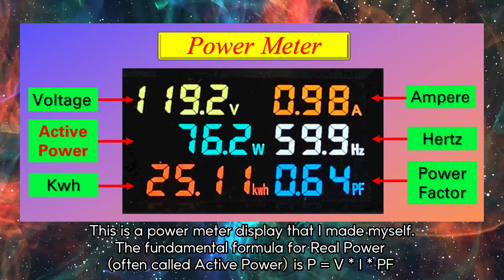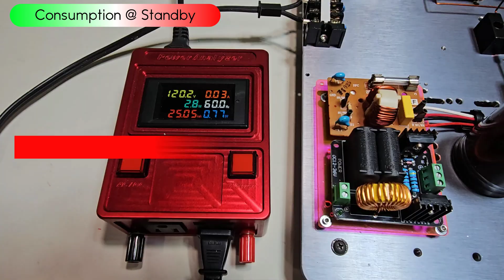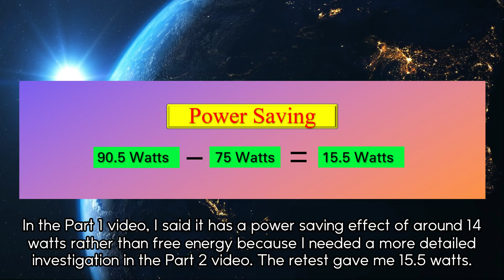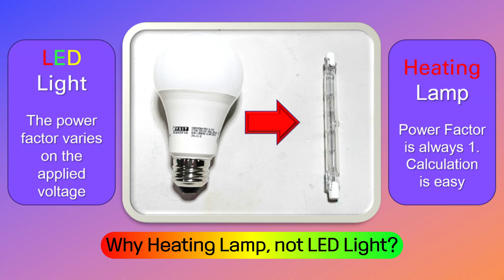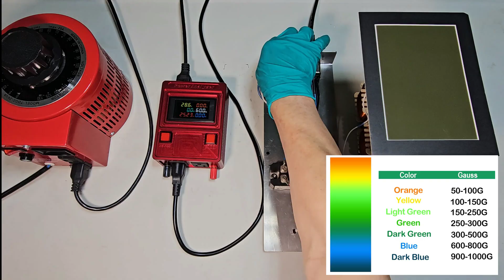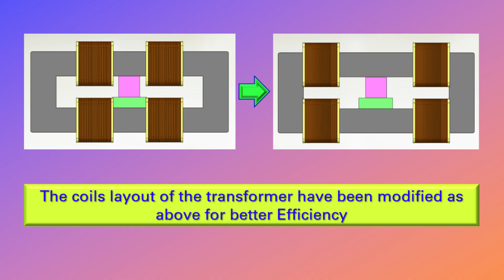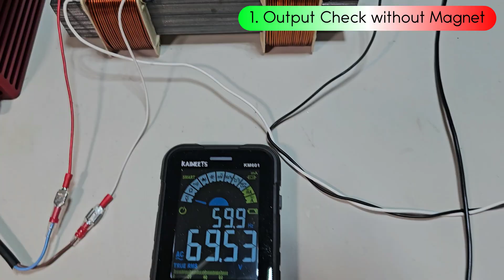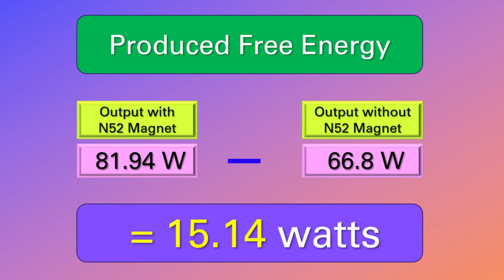Free Energy - Innovation Beyond Motionless Electromagnetic Generator(MEG) Part 2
Magnet-Assisted Power Amplification Transformer | Free Energy Exploration
Scientists have long pursued free energy, often using powerful magnets to amplify power. This video demonstrates how customized silicon steel panels and coil-winding bobbins are key to building a magnet-assisted transformer.
Watch as I reveal how magnetic force changes with increasing current, affecting flux patterns and electromagnetic strength. By analyzing these shifts, I explore the potential of using an AC power source of 120 volts for control signals.
With all components secured, I showcase how the primary input voltage and induced secondary coil remain equivalent. This prototype achieves a 15-watt Free Energy—a small yet meaningful step toward efficiency.
Join me as I test this system and uncover its possibilities!